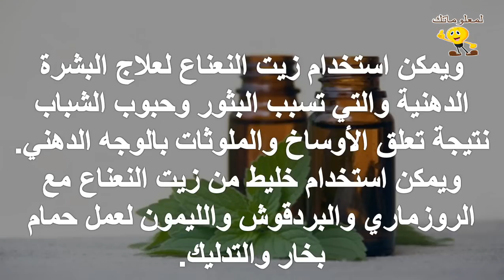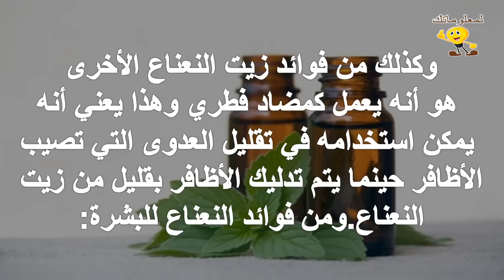فوائد زيت النعناع للبشرة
للمزيد من الفيديوهات يرجى دعمكم للقناة بالاشتراك واللايك والكومنت وشكرا علي مشاهدتكم :
تابعنا علي فيس بوك :